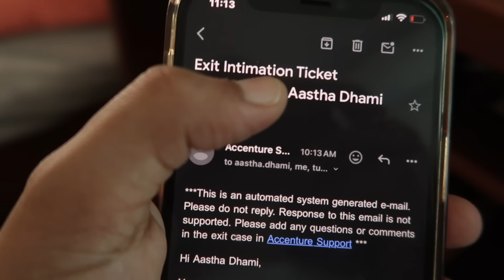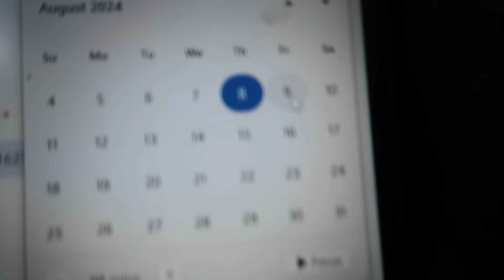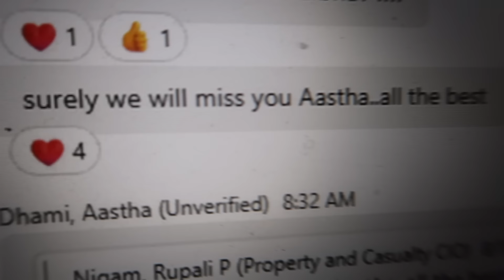I Left My Job | Bittersweet Farewell Vlog: My Last Few Days at Accenture Before Pursuing My Dreams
Join me on an emotional rollercoaster as I document my final days at Accenture before embarking on a new adventure in higher education! 🎓💼

In this vlog, I share the ups and downs of leaving a job I've loved, the excitement of pursuing further education, and the bittersweet moments of closing this chapter of my career. Whether you're considering a similar move or just curious about what it's like to leave a job for study, this video offers insights, tips, and a personal look at this life-changing decision.

🖇  A B O U T  M E:
Hey, I’m Aastha and I am a software engineer based in Gurgaon, India. I started making videos in Jan 2021 about my life, my life in IT, minimalism, lifestyle, and art.

🖇. Y O U   C A N   S H O W   S U P P O R T:

🖇  M U S I C   C R E D I T S:
I use uppbeat and thematic to get songs for my youtube(since a lot of people asked):

🖇  E Q U I P M E N T S   U S E D:

🖇  D I S C L A I M E R S:
I sometimes use affiliate links, If you choose to shop through these links, I’ll receive a small commission, this would support my efforts to make videos for you while allowing me to share things that I love and recommend.